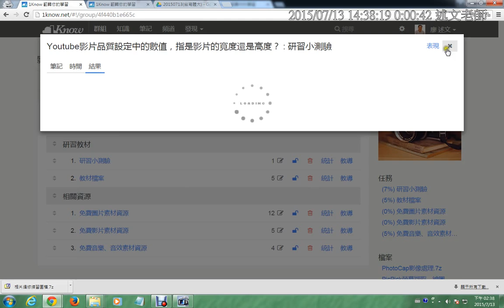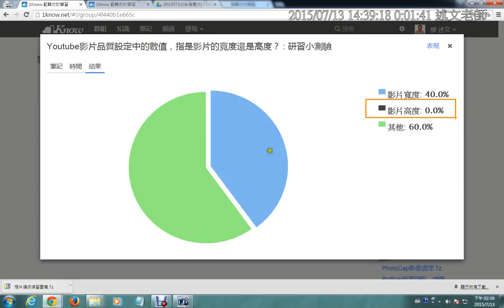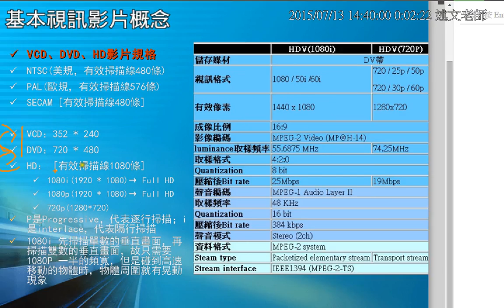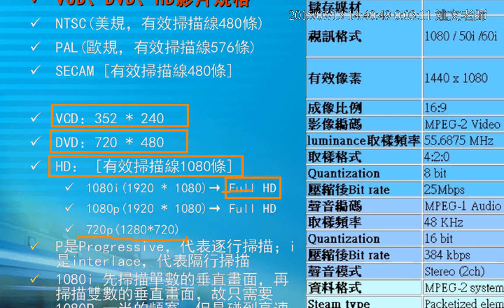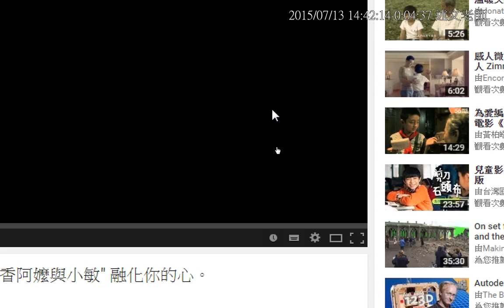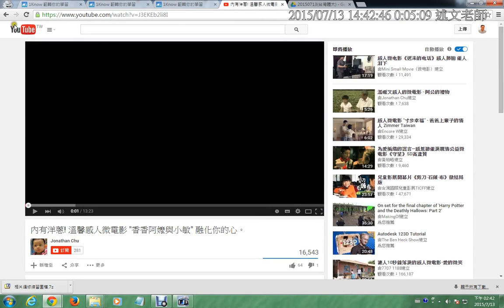03：研習小測驗：Youtube影片品質設定中的數值，指是影片的寬度還是高度？